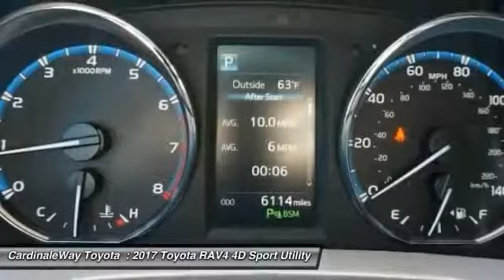2017 Toyota RAV4 South Lake Tahoe CA DT5275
CardinaleWay Toyota
1855 Lake Tahoe Blvd

UPGRADED WHEEL PACKAGE AWD and Blk Artificial Leather. Yeah baby! Look! Look! Look! No dealer handling fees! Do you want it all, especially terrific fuel economy? Well, with this terrific-looking 2017 Toyota RAV4, you are going to get it.. Cute Vehicle need a good home. Very well mannered and rarely requires feeding! :) Price excludes tax, title, license and documentation fee and includes: 2,500 - TMS Customer Cash - San Fran. Exp. 10/31/2017 Vehicle price and availability are subject to change without notice.